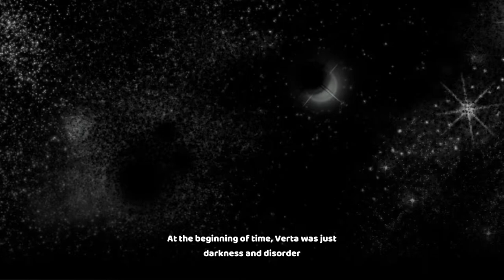IM A RACOON AND SOMEONE STOLE MY STUFF | Raccoo venture part 1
someone stole all my stuff i want it back Raccoo venture: GIVE ME MY STUFF BACK OR ELSE I WILL JUMP ON YOU

the rest of the description was cut i was getting so ragey